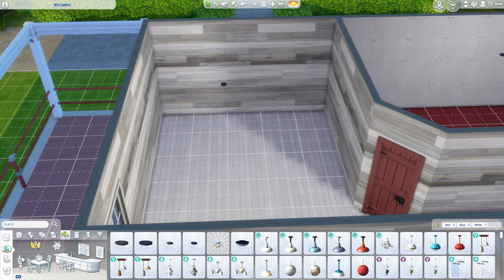50 States Wyoming